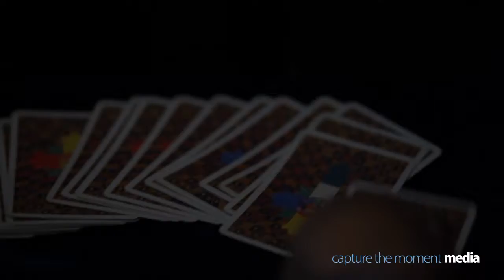Perfect Wedding Magazine's CARNIVAL Teaser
Perfect Wedding Magazine's CARNIVAL Teaser filmed by Capture the Moment Media, on location in Vancouver at the Rosewood Hotel Georgia. Executive Producer/Director Gordon S. Cooper.